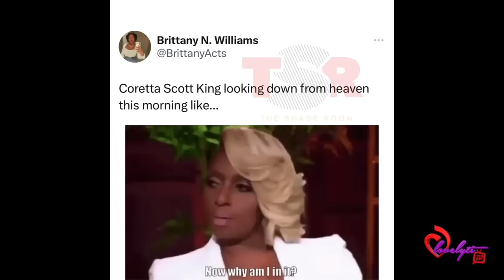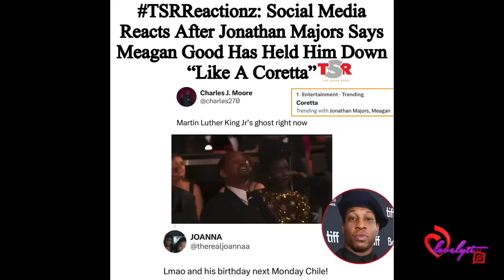Jonathan Majors gets backlash for comparing his NEW girlfriend Meagan Good to Coretta Scott King